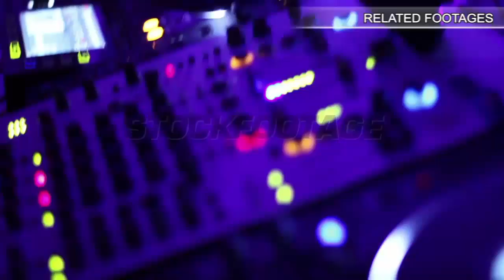Reconstruction works at Parthenon temple in Athens, Greek cultural heritage. Stock Footage